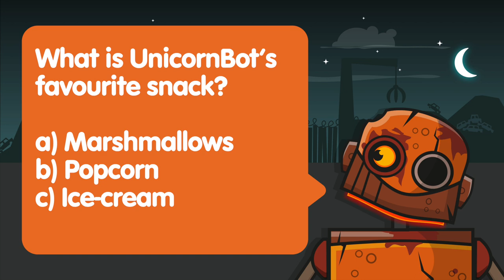Unicorn and the Big Race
A story about the importance of practising little and often.
The biggest race in the scrapheap is taking place and Unicorn wants to do the best she can… but with strong competition, she needs to find a way to prepare…

At Maths Circle, our core purpose is to make children feel confident with maths.
Unicorn and the Big Race is a story that shows the importance of practising little and often. By improving skills with small amounts of regular practice, children’s confidence in their own ability increases.

We’ve created these audio stories and accompanying activities, all centred around the theme of growth mindset and resilience, to inspire confidence not just in maths, but in all areas of development.

NumBots is an award-winning maths learning platform that helps children achieve the “triple win” of understanding, recall and fluency in mental addition and subtraction.